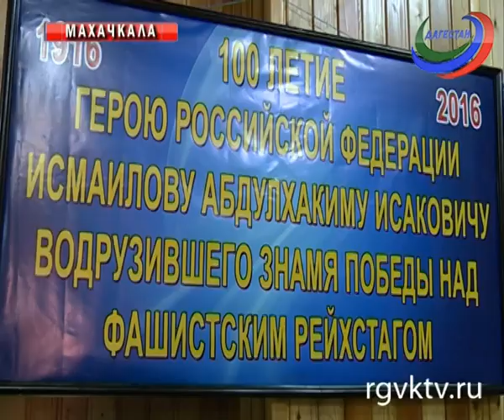В Махачкале прошёл Республиканский турнир по пулевой стрельбе из пневматической винтовки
В Махачкале прошёл первый Республиканский турнир по пулевой стрельбе из пневматической винтовки среди ветеранов ДОСААФ России, войны, труда, Вооружённых Сил и правоохранительных органов, посвящённые столетию Героя России Абдулхакима Исмаилова.